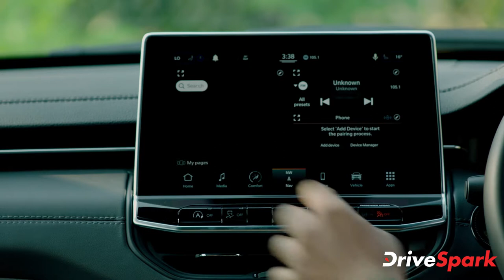2021 Jeep Compass Launch Date Revealed | ಕಂಪಾಸ್ ಫೇಸ್‌ಲಿಫ್ಟ್ | Kannada DriveSpark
2021 Jeep Compass Launch Date Revealed | ಕಂಪಾಸ್ ಫೇಸ್‌ಲಿಫ್ಟ್ | Kannada DriveSpark

ಐಷಾರಾಮಿ ಎಸ್‌ಯುವಿ ತಯಾರಕ ಕಂಪನಿಯಾದ ಜೀಪ್ ಇಂಡಿಯಾ ಇತ್ತೀಚೆಗೆ ತನ್ನ ಹೊಸ ಕಂಪಾಸ್ ಫೇಸ್‌ಲಿಫ್ಟ್ ಆವೃತ್ತಿಯನ್ನು ಅನಾವರಣಗೊಳಿಸಿತ್ತು. ಕಂಪನಿಯು ಈ ಎಸ್‌ಯುವಿಯ ಬುಕ್ಕಿಂಗ್'ಗಳನ್ನು ಆರಂಭಿಸಿದೆ.

ಜೀಪ್ ಕಂಪನಿಯು ತನ್ನ ಕಂಪಾಸ್ ಫೇಸ್‌ಲಿಫ್ಟ್ ಆವೃತ್ತಿಯನ್ನು ಜನವರಿ 27ರಂದು ದೇಶಿಯ ಮಾರುಕಟ್ಟೆಯಲ್ಲಿ ಬಿಡುಗಡೆಗೊಳಿಸಲಿದೆ. ಕಂಪನಿಯು ಈ ಹೊಸ  ಎಸ್‌ಯುವಿಯ ವಿನ್ಯಾಸ, ಫೀಚರ್ ಹಾಗೂ ಎಂಜಿನ್ ಬಗೆಗಿನ ಮಾಹಿತಿಯನ್ನು ಬಿಡುಗಡೆಗೊಳಿಸಿದೆ.

ಜೀಪ್ ಕಂಪನಿಯು ಕೆಲ ದಿನಗಳ ಹಿಂದೆ ಬಿಡುಗಡೆಗೊಳಿಸಿದ್ದ ಈ  ಎಸ್‌ಯುವಿಯ ಟೀಸರ್'ನಲ್ಲಿ ಹೊಸ ಹಸಿರು ಬಣ್ಣದ ಆಯ್ಕೆಯನ್ನು ಬಹಿರಂಗಪಡಿಸಲಾಗಿತ್ತು. ಈ ಫೇಸ್‌ಲಿಫ್ಟ್ ಆವೃತ್ತಿಯಲ್ಲಿ ಹಲವಾರು ಬದಲಾವಣೆಗಳನ್ನು ಮಾಡಲಾಗಿದೆ.

ಜೀಪ್ ಕಂಪಾಸ್ ಫೇಸ್‌ಲಿಫ್ಟ್ ಆವೃತ್ತಿಯ ಬಗೆಗಿನ ಮತ್ತಷ್ಟು ವಿವರಗಳಿಗಾಗಿ ಈ ವೀಡಿಯೊ ನೋಡಿ.